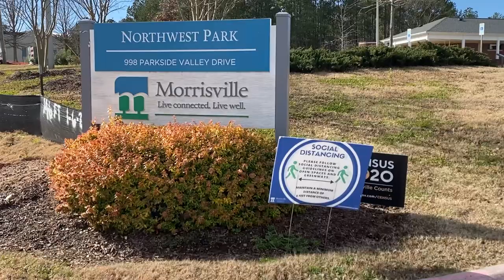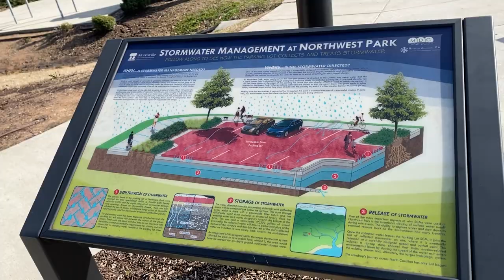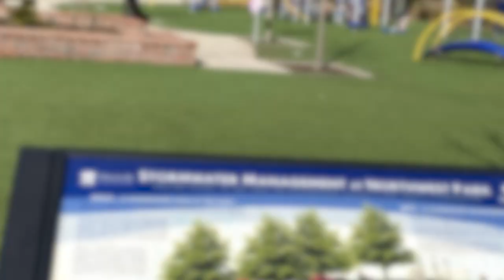Neighborhood walk on a Bright Sunny winter day-Silent Vlog #1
Walk on bright sunny days in winter is the best thing to do. Clear sky with serene natural beauty.